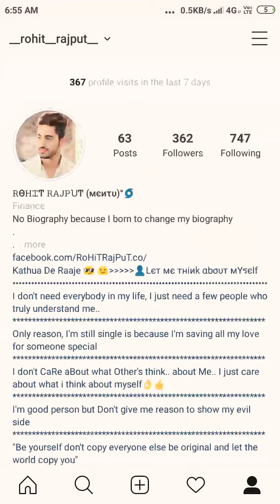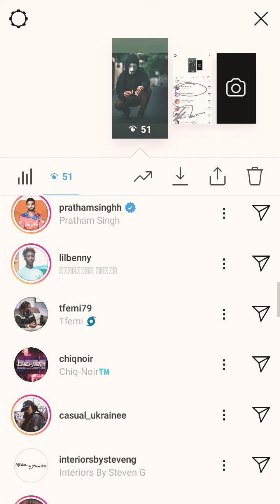Instagram killer bio editing & longbio. indian cricketer visiting mi insgrame profile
Best Instagram editing
          Killer bio
INSTAGRAM King👑👑👑👑